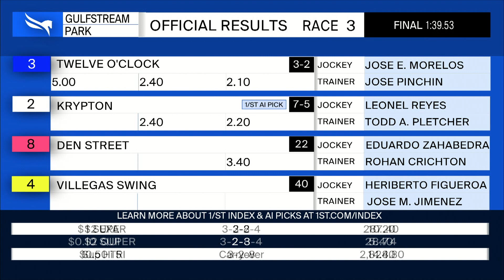Gulfstream Park October 23, 2022 Race 3